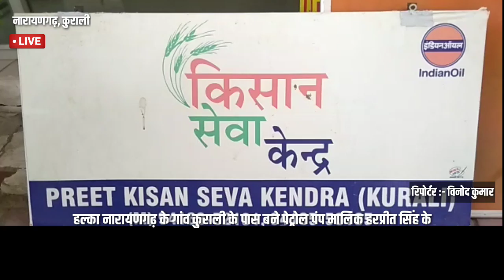नारायणगढ़ :- गांव कुराली के पास बने पेट्रोल पंप मालिक हरप्रीत सिंह के कर्मचारियों ने बांटे मास्क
नारायणगढ़ :-  गांव कुराली के पास बने पेट्रोल पंप मालिक हरप्रीत सिंह के कर्मचारियों ने बांटे मास्क ताकि लोगों कोविड-19 के बारे में जागरूक किया जा सके